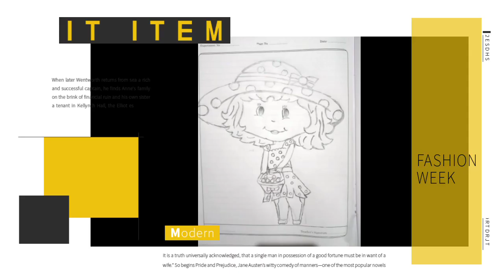Love Story / Mohabbat Ka Gam Hai Heartouching love story/ School love story / Romantic love story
New Korean Mix Hindi Songs 2020 💗 Chinese Love Story Song 💗 çin klip 💗 Jamma Desi 💗Aashiq Banaya
jamma desi
jammadesi 🙏🙏🙏🙏🙏🙏SHARE AND SUPPORT ...
New
vidIQbasic
korean mix hindi songskorean mixkorean mix hindi songkorean love storylove storylove story songchinese love storychinesenew songnew songshindi songhindi songsnew hindi songssongssongsong 2020songs 2020jamma desiaashiq banaya
Taylor Swift
Music video by Taylor Swift performing Love Story. (C) 2008 Big Machine Records, LLC New single ME! (feat. Brendon Urie of ...
vidIQbasic
TaylorSwiftBigMachineRecordsLLCCountry
Mohabbat Ka Gam Hai Mile Jitna Kam Hai | School Time Love Story | Sad Songs | Mera Jo Sanam Hai
Hukam Ali
Contact Song : Mohabbat Ka Gam Hai Mile Jitna Kam Hai Singer : Twinkle Sharma Music ...
mohabbat ka gam haimile jitna kam haimohabbat ka gam hai mile jitna kam haimera jo sanam haizara be reham haimera jo sanam hai zara be reham haikisi se tum pyar karonahi ye ho nahi saktatujhe bhoolne se pehlemeri jaan chali jayejaansanammohabbat ka gham haimohabbatkagamhaimilejitnakamschool time love storysad songslove storysad songlove songslove songhindi songkumar sanutik tok famous songlove story songhukam ali
Best of Nagpuri Song 2020 || Superhit Dehati Love Story || New Nagpuri Love Video || Smart Gori
Nagpuri Collection
New
newnagpurivideo2020#newnagpurisong2020
Latest nagpuri song | Best of love story video 2020 | Nagpuri video song 2020 | Nagpuri love song
Nagpuri Guruji
New Nagpuri Video | Best of love story video 2020 | New Nagpuri video song 2020 | Cute Love Story New Nagpuri Video | Best of ...
New
nagpuri love storycute love storybest of love nagpuri songnagpuri songnagpuri love songnew nagpuri videosinger sameer raj nagpuri songnagpuri 2020
Now playing
“ Ek cup coffee “ | A short love story by Jissa Paul
Jissa Paul
Directed by @jissapaull Audio Credits: Artist/Singer: Bilal Saeed and Momina Mustehsan Written & Composed by Bilal Saeed Ft.
New
Yeh Hai Aashiqui Cute Collage Love Story Season 1 Episode 1 | Pyaar Tune Kya Kiya |
Sanjana Singh
vidIQbasic
4:47
Now playing
Ucha Lamba Kadd (Katilana Teri Ankhein) - Akshay Kumar | Cute Funny Love Story | Ft. Suvo & Pallabi
SHADE Of Love
1.7M views 2 weeks ago
SHADE Of Love Presents A " Cute Funny Love Story " Ucha Lamba Kadd " | Hope You Guys Enjoy It. Watch Till The End.
vidIQbasic
shade of loveuncha lamba kadcute love storycute funny love storyromantic video songcute love story songlove story songtiktok viral songfunny love storycute love songsakshay kumar new songhot love story song videouncha lamba kad songlove songsuncha lamba kad love story videoek ucha lamba kaddsuvopallabiucha lamba kaddnew hindi songcovid-19shade of love videoswelcome movie song